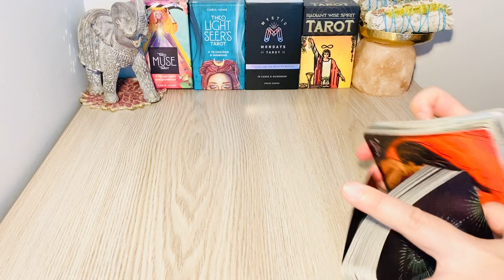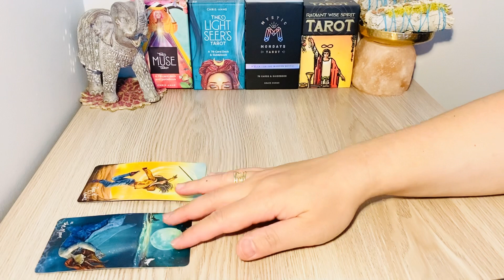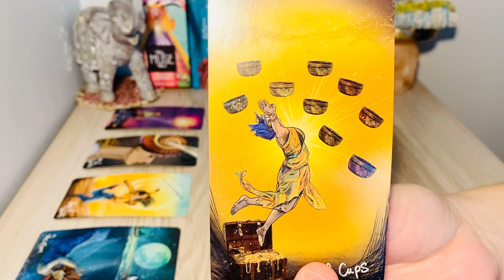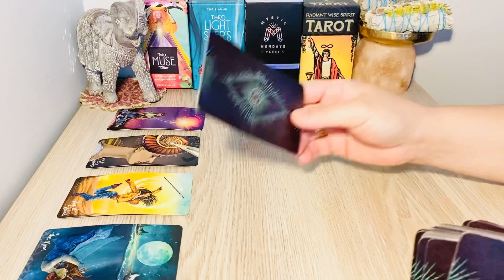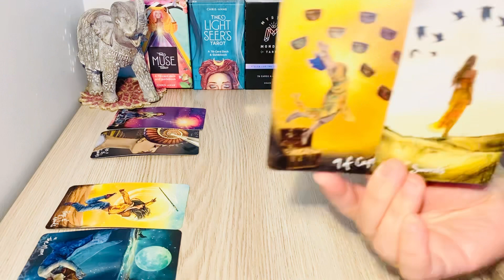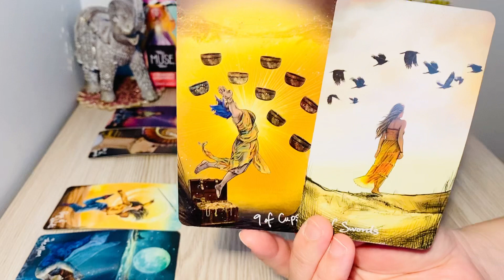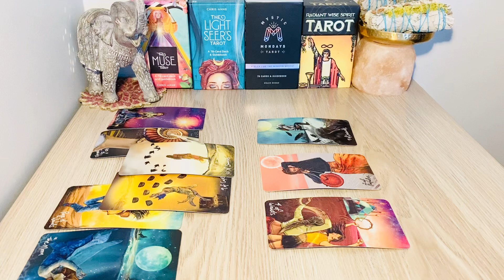Pisces, This Is All Set! A Confirmation..September 2021